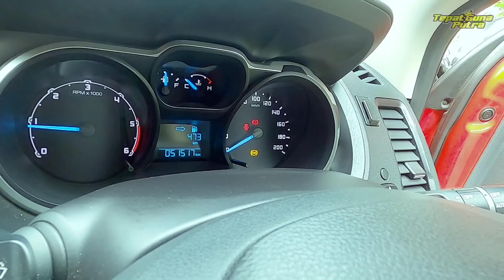FORD RANGER XLS LOKAL UPGRADE RAPTOR ‼️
Terimakasih pak lek pak lek ku 🙏🏻